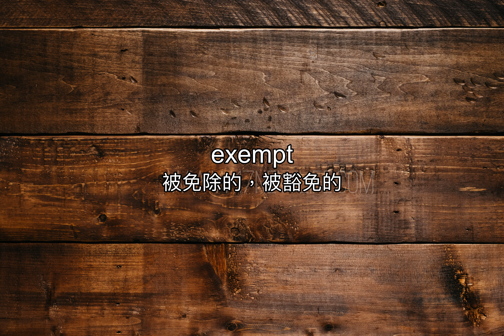托福三千字(87)